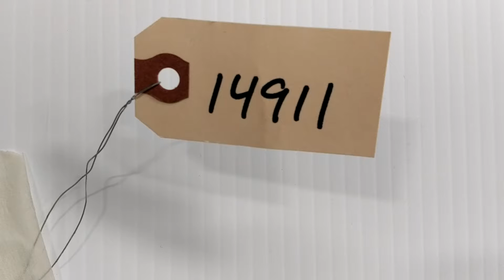Beckman FX6100 Rotor Fixed Angle 10200RPM for Allegra X-12/14/15R [BOSTONIND] - 14911